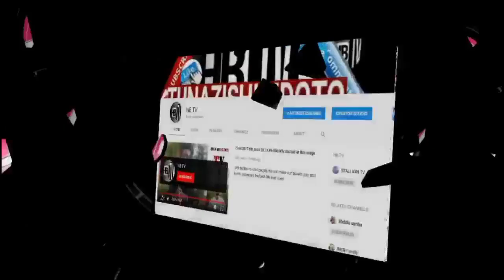VIDEO: INNOSS'B AWAJENGEA WAZAZI JUMBA HILI LA KIFAHARI.